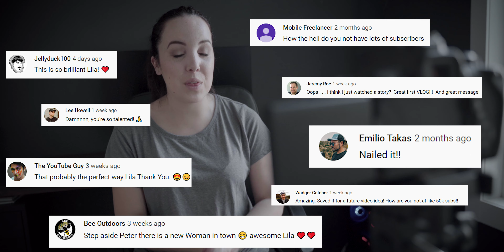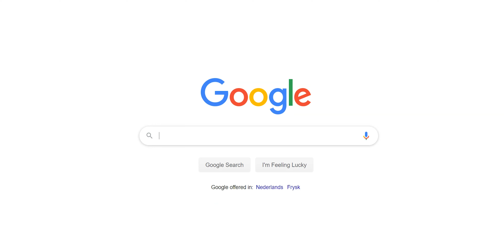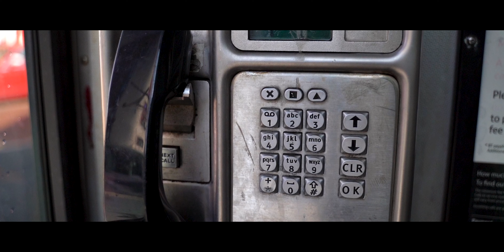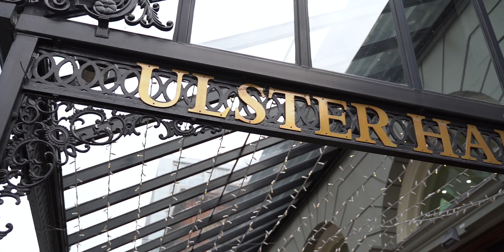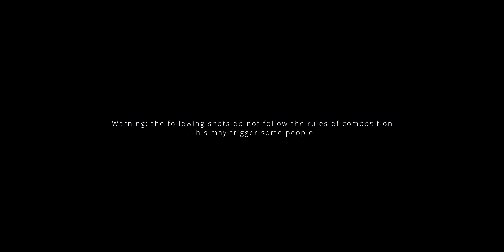I'm not good enough...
I'm not good enough for YouTube...

This video took me quite some (emotional) effort to make. Feeling like you're not good enough and nothing you do is good enough is very real, very exhausting and it made me want to quit YouTube twice this week. Sometimes, Imposter syndrome takes the best of you. I decided to share this particular experience and struggle with impostor syndrome and open up about it, because if you ever feel this way - just know you're not alone. We all go through it. Some a bit more than others, but you're definitely not the only one. I hope this video helps or encourages you in a way, because you are worth it.

Instagram & Twitter: @lilafromyoutube

ALL the music I used in this short film:
AWESOME music for YouTubers!!!